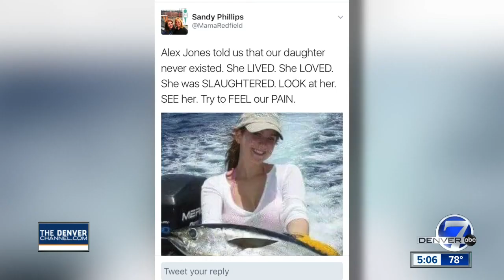Interview generates anger and concern among Aurora shooting survivors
An upcoming broadcast interview with conspiracy commentator Alex Jones is drawing anger from the family members of the Aurora movie theater murder victims.     .